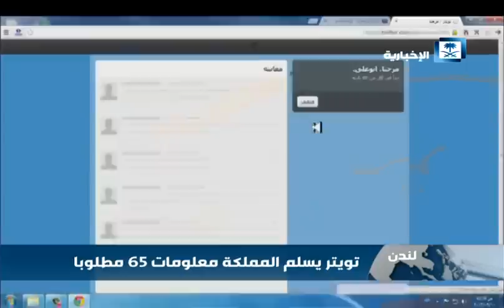تويتر يسلم المملكة معلومات 65 مطلوبا